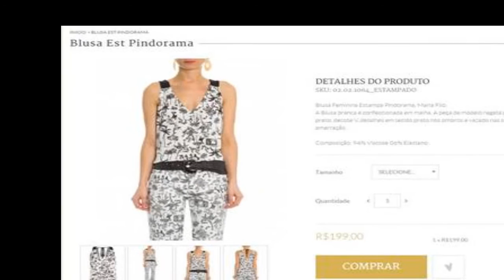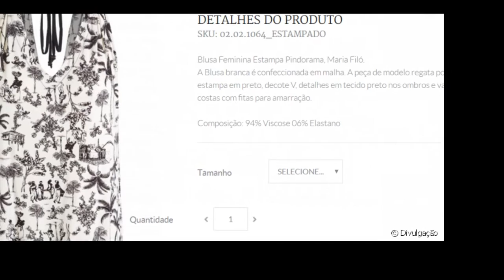TAIS ARAUJO SE REVOLTA COM MARCA DE ROUPAS , COM ESTAMPA DE ESCRAVOS!!!